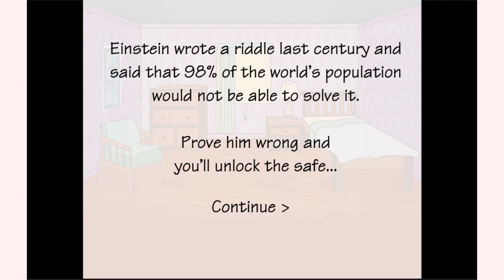How to play La Luna Hotel game | Free online games | MantiGames.com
A tutorial video for La Luna Hotel gameplay